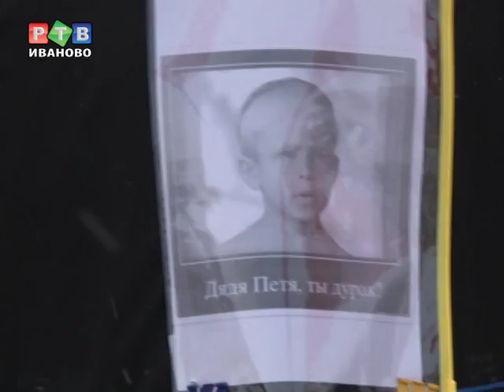Оппозиция против "Закона Димы Яковлева"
В минувшее воскресенье, не взирая на январский мороз, на бульваре Кокуй собрались активисты от оппозиции. Причина пикета - недовольство недавно принятым, так называемым "Законом Димы Яковлева".